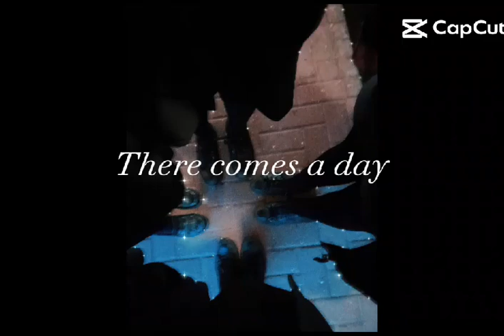bff besties friends 4ever fun